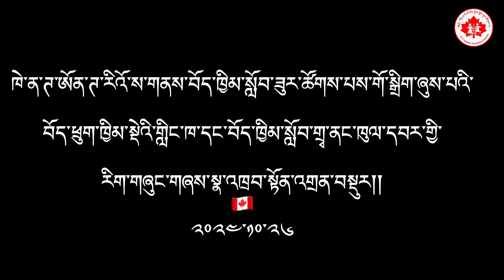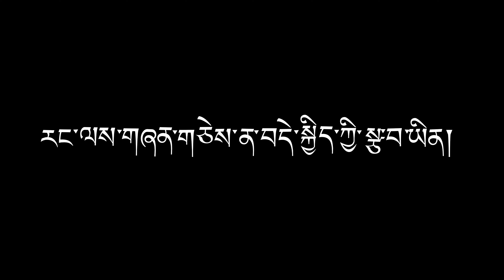Official video of TCV Lingka 2024! 🇨🇦 ཁེ་ན་ཊ་བོད་ཕྲུག་ཁྱིམ་སྡེའི་གླིང་ཁ་དང་གཞས་སྣ་འགྲན་བསྡུར།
ཁེ་ན་ཊ་ཨོན་ཊ་རིའོ་ས་གནས་བོད་ཁྱིམ་སློབ་ཟུར་ཚོགས་པས་གོ་སྒྲིག་ཞུས་པའི་བོད་ཕྲུག་ཁྱིམ་སྡེའི་གླིང་ཁ་དང་ བོད་ཁྱིམ་སློབ་གྲྭ་ནང་ཁུལ་དབར་གྱི་རིག་གཞུང་གཞས་སྣ་འཁྲབ་སྟོན་འགྲན་བསྡུར།།
༢༠༢༤་༡༠་༢༦
Annual TCV Cultural Performance & Competition in celebration of the 64th founding anniversary of TCV